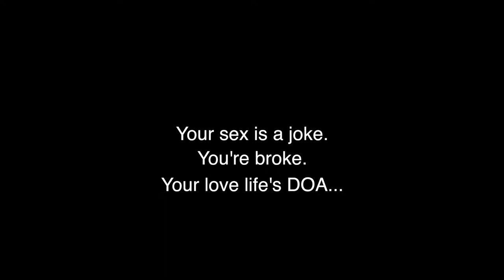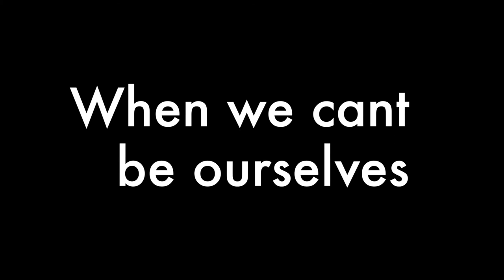The Diverse Friends: Reunion